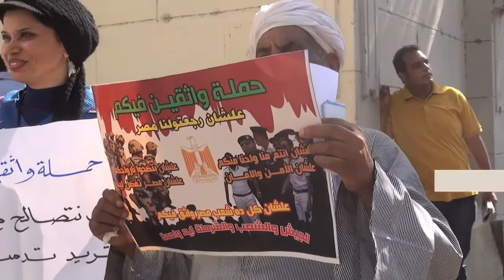"واثقين فيكم": عايزين نوحد يوم نصوم فيه من أجل شهداء الشرطة والجيش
جريدة الوطن
جريدة يومية مستقلة